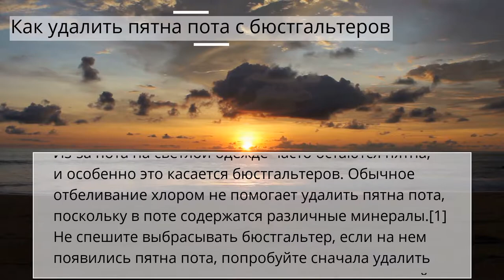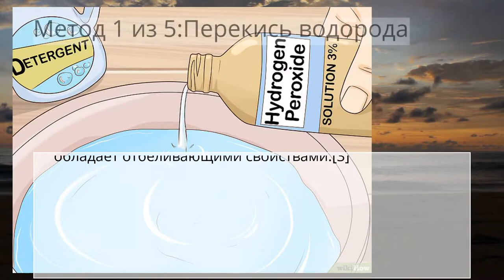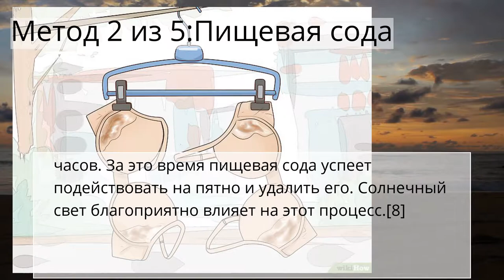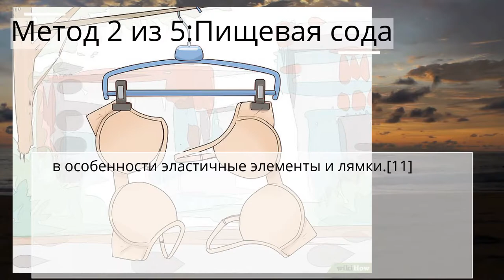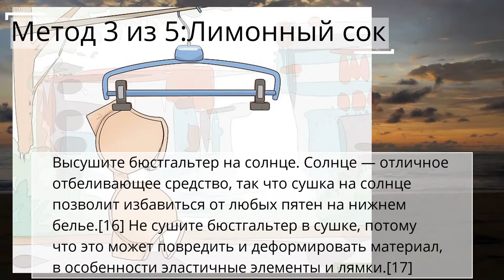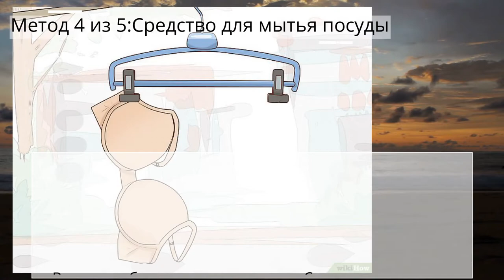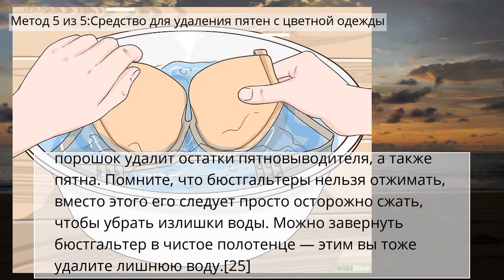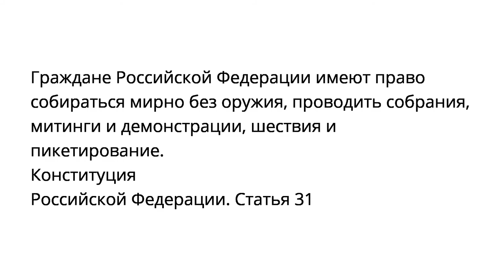Как удалить пятна пота с бюстгальтеров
Нижнее белье и пляжная одежда, Советы по хозяйству
Метод 1 из 5:Перекись водорода

Метод 2 из 5:Пищевая сода

Метод 3 из 5:Лимонный сок

Метод 4 из 5:Средство для мытья посуды

Метод 5 из 5:Средство для удаления пятен с цветной одежды